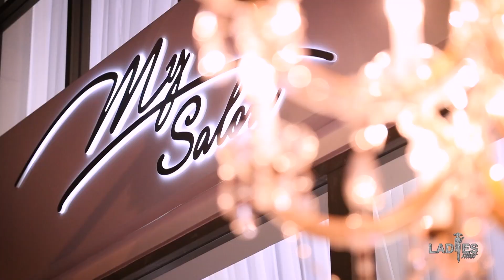Ladies First With Anush Khojoyan 04/08/2021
“Ladies First” is a contemporary TV show featuring various aspects of a modern woman’s life, including relationships, motherhood and childcare, lifestyle, beauty trends, health and much more.

The show provides the audience with advice and guidance from the leading specialists in various fields, such as medical practitioners, educators, beauty and style specialists, famous chefs and event planners; brings motivation and success stories from experienced life coaches and celebrity guests; guides through the challenging journey of marriage and motherhood; discover the latest beauty/fashion trends and life-hacks; explores the best spots to have fun, relax and spend quality time. “Ladies First” is your ultimate guide through a modern woman’s multidimensional and adventurous life.
Episode 1
"Ladies First" with Narine Chilingaryan, Hripsime Hakobyan, In Style Boutique

In this episode of "Ladies First," Svetlana Bosnoyan tackles the big question: what does a woman want?
Along with the guests of the show, television host and artist Narine Chilingaryan and singer Hripsime Hakobyan, Svetlana unravels the modern woman's world, her interests, and ambitions, as well as explores the latest fashion trends while shopping for the right outfit for her photoshoot.